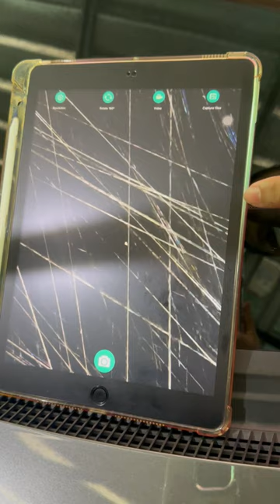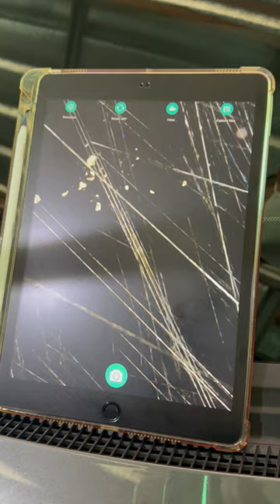รอยสก๊อตไบร์ทบนกระจก ไม่ลึกจริงหรอ | สอนขัดกระจก |【 Ucarwash TV 】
▬▬▬▬▬▬▬▬ஜ ۩۞۩ ஜ▬▬▬▬▬▬▬▬
▓▓▓▒▒▒░░░ :: Ucarwash TV :: ░░░▒▒▒▓▓▓
▬▬▬▬▬▬▬▬ஜ ۩۞۩ ஜ▬▬▬▬▬▬▬▬

รอยสก๊อตไบร์ทบนกระจก ไม่ลึกจริงหรอ